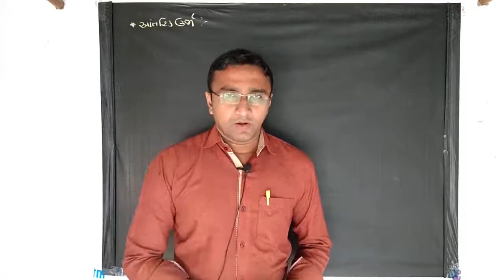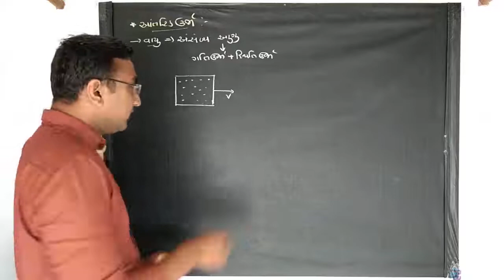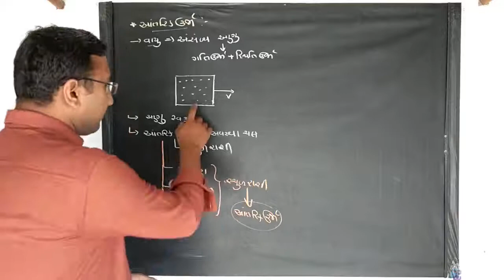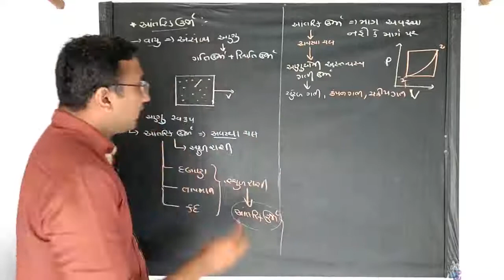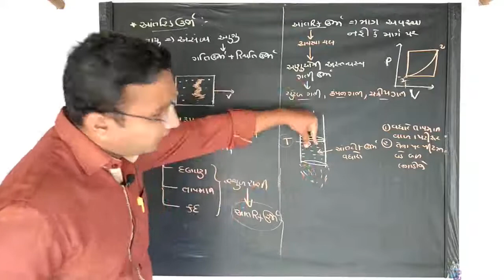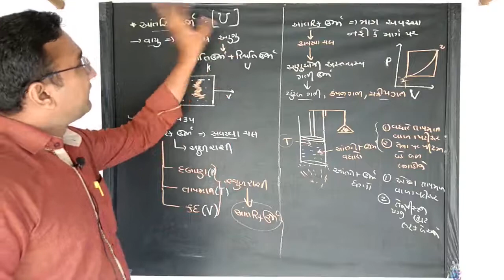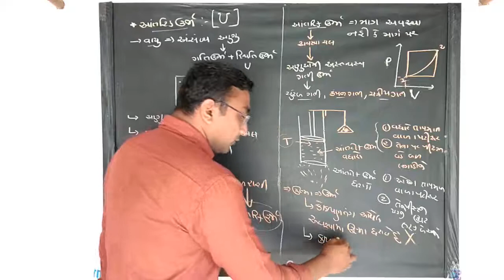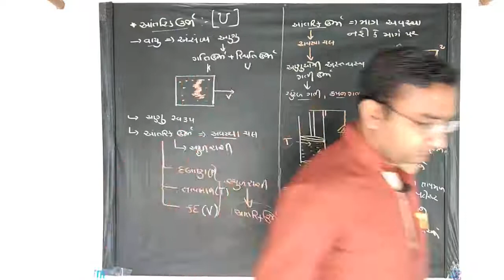Physics Thermodynamics 3